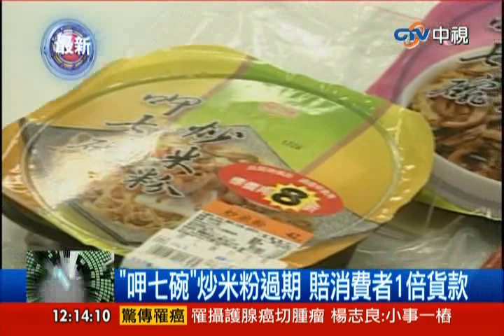中視新聞》「呷七碗」炒米粉過期 賠消費者1倍貨款